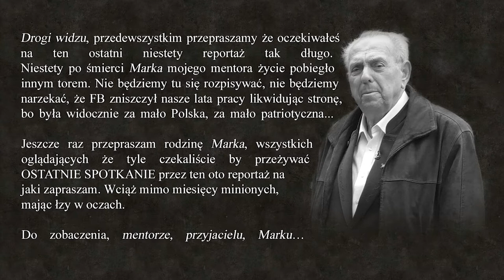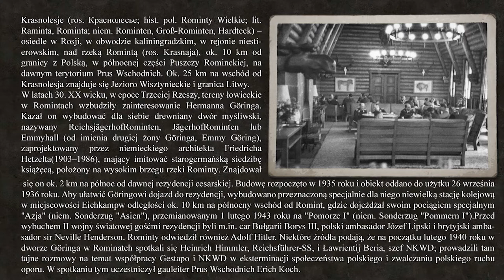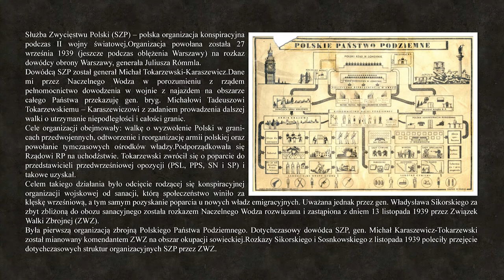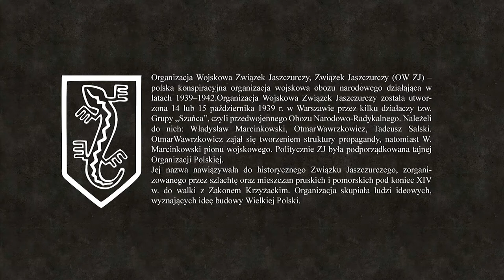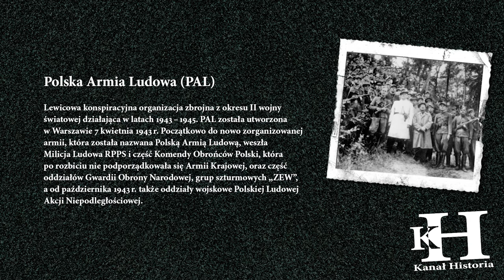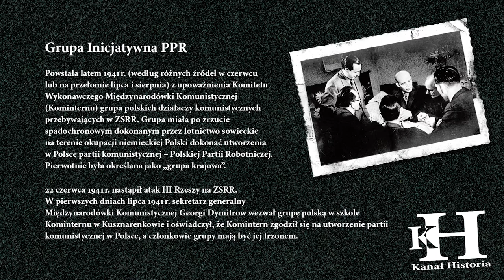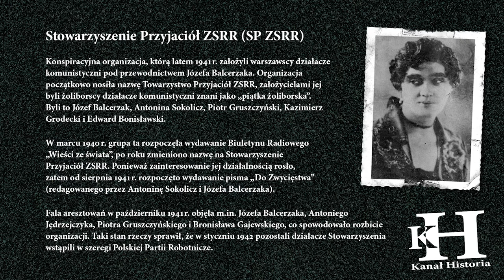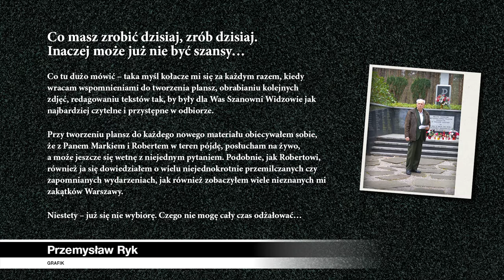Stalinizacja Polski czyli Sowiecka "okupacja" w latach 1945 cz. 12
Szanowni Państwo Pan Marek Klimaczak odszedł w szeregi zasłużonych bohaterów 4 października 2020 roku, to są 3 ostatnie archiwalne reportaże jakie zakończyły cykl Stalinizacji Polski a także naszych wspólnych spacerów. Jestem niezmiernie dumny, że mogłem przez tyle lat działać w celu zatrzymania historii w czasie. Wszystkim oglądającym dziękuję za poświęcony czas, uwagi i nie raz długie dyskusje poza kadrami.

Witamy w kolejnym reportażu. Tym razem temat z jakim trzeba się zmierzyć, by nie został zapomniany i przyćmiony wydarzeniami codziennymi. Tytuł cykli reportaży: Stalinizacja Polski czyli Sowiecka "okupacja" w latach 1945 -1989. Stalinizacja – proces zapoczątkowany w okresie Polskiej Rzeczypospolitej Ludowej (od 1946 roku do 1955 roku) charakteryzujący się wpływem stalinizmu na kształtowanie stosunków społeczno - gospodarczych. Tyle mówi teoria. Realia nie mówią jednak o długoletnim "zasiedzeniu" się od 1944 do 1989 roku i prześladowaniach jakich doznaliśmy ze strony naszych "wyzwolicieli" ze wschodu. Marek jako były więzień wywodzący się z podziemia poakowskiego opowiada o tych czasach niepokoju i prześladowań. Zapraszamy kolejne  odcinki cyklu, następne jak tylko zdrowie i czas pozwoli.

Jesteśmy także na FB pod takim linkiem, zapraszamy do polubienia - NIESTETY już nas nie ma - FB uznał nas za propagandę i usunął stronę ze swoich łamów.

Programy prowadzi Pan Marek Klimczak wieloletni przewodnik wolontariusz, ofiara prześladowań systemu lat 44 – 56, od września 2004 r. przewodnik po Muzeum Powstania Warszawskiego. Pan Marek pamięta czasy powstania, jest członkiem Związku Więźniów Politycznych okresu Stalinowskiego i jak wspomnieliśmy jest jednym z pierwszych przewodników po Muzeum Powstania Warszawskiego. Jego ogromna wiedza na temat II Wojny Światowej wpłynęła znacząco na poziom przewodników muzeum.